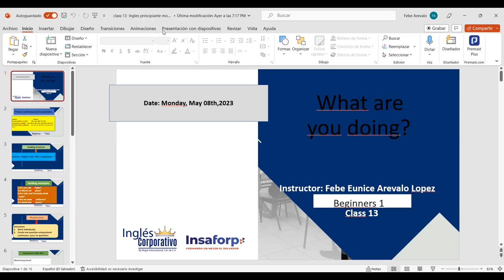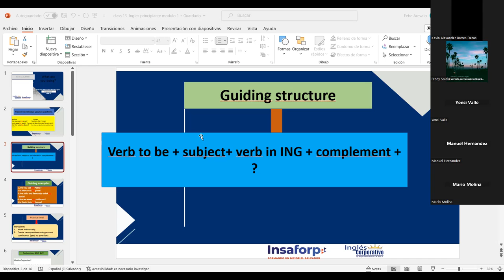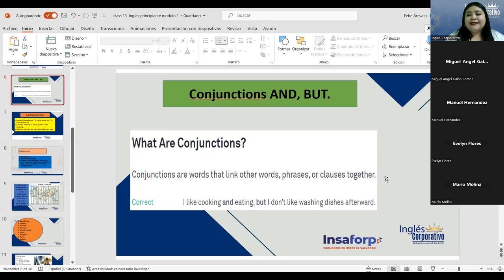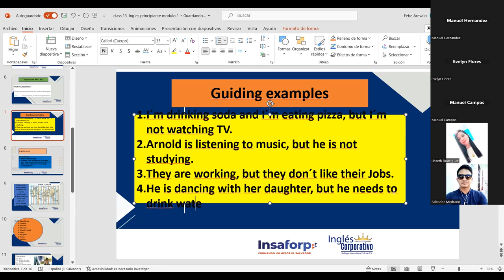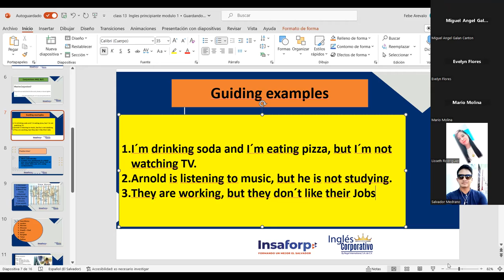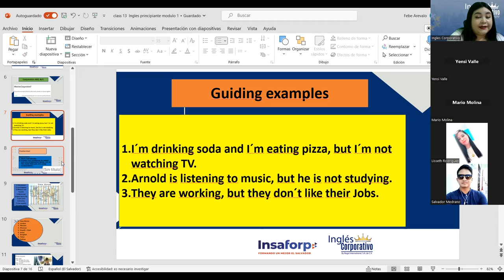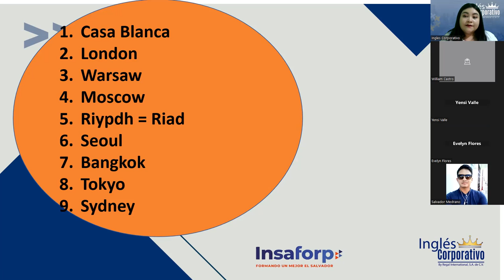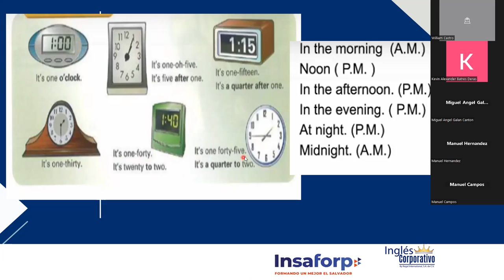SESION 13-08-05-2023-P1-22-8-9-PM-04-23-Arévalo-Vocabulary & Conversation: What time is it there?